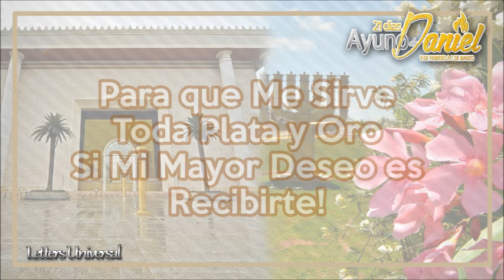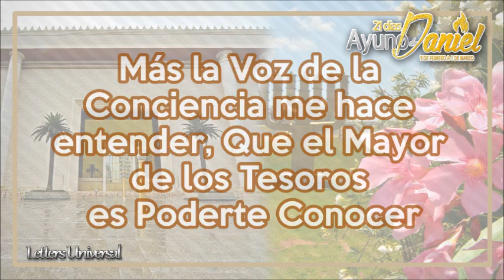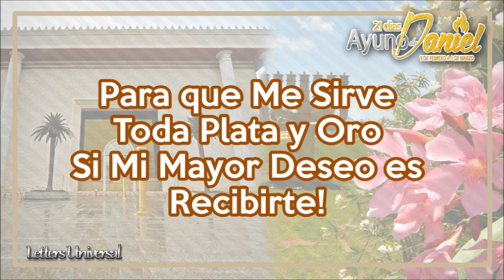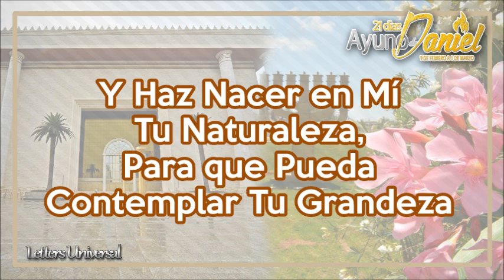Bautizame con el Espíritu Santo - Musica IURD 2017 - Ayuno de Daniel 2017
Letra de la Canción " Bautizame con el Espiritu Santo" Interpretada por el Pr Rogelio Luis
Entre a Nuestro Canal para Ver Más Contenido y Comenta las Canciones  que Quieras que Subamos!
Encuentranos en Facebook: Letters Universal
Estamos Preparando Mas Contenido en Español, Portuguese e Ingles